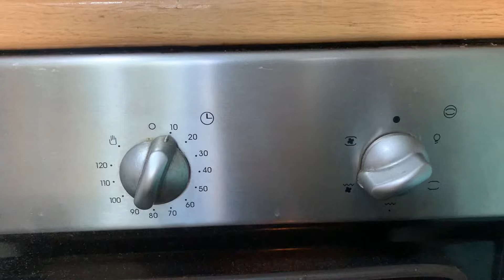Тиквички на фурна с млечна заливка/Oven zucchini with milk topping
Необходими продукти:Тиквички,чесън,копър,сирене,кисело мляко,яйца,олио,сол.
Ingredients: Zucchini, garlic, dill, cheese, yogurt, eggs, oil, salt